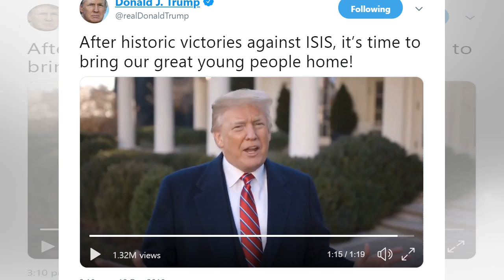'뉴질랜드 테러는 무슬림 이민자들 탓'이라던 호주 정치인의 최후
뉴질랜드 크라이스트처치 모스크 두 곳에서 벌어진 총기난사 테러는 무슬림 이민자들의 탓이라고 말했던 호주 상원의원이 자신에게 계란을 던진 17세 소년에게 주먹을 날렸다.사건의 전말은 이렇다.극우 성향 프레이저 애닝 상원의원(무소속, 퀸즐랜드은 15일 테러 이후 낸 성명에서 ”오늘 뉴질랜드 거리에서 벌어진 유혈사태의 진짜 원인은 애초에 무슬림 광신도들이 뉴질랜드로 이민오도록 허용한 이민 제도”라고 주장했다.스콧 모리슨 호주 총리는 애닝 상원의원의 발언이 ”역겹다”며 ”그런 시각은 호주 의회는 물론 호주에서 발 붙일 곳이 없다”고 규탄했...